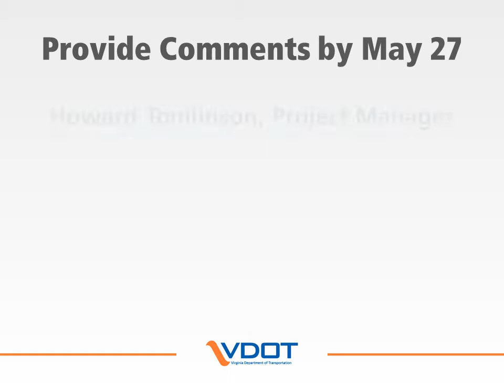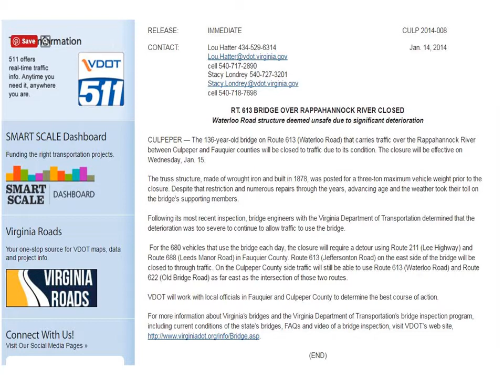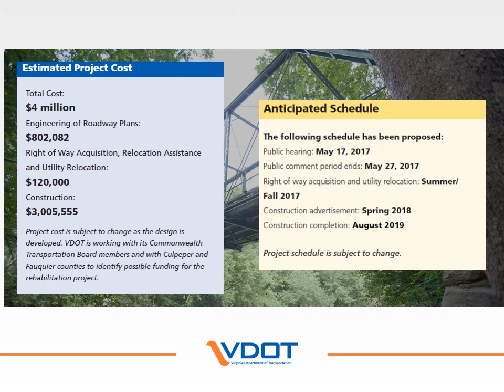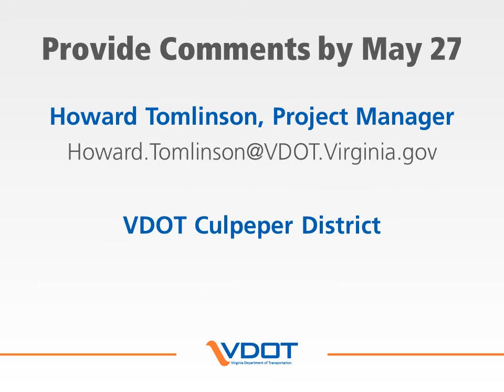VDOT: Waterloo Bridge Restoration Project, Culpeper and Fauquier Counties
DescriLearn about VDOT’s proposed project to restore the Waterloo bridge, an 1878 wrought-iron truss bridge that carries Route 613 over the Rappahannock River at the Culpeper-Fauquier county line.